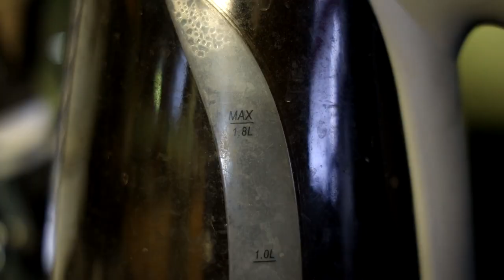Formula 1 Drive To Survive Season 2 Review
The newest season of Drive to Survive is out, just in time before the 2020 season starts up!